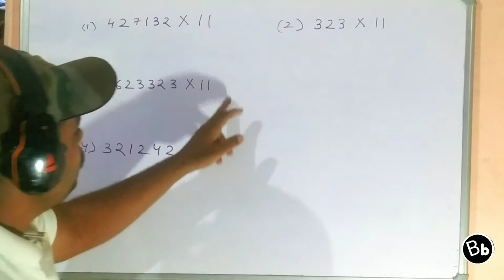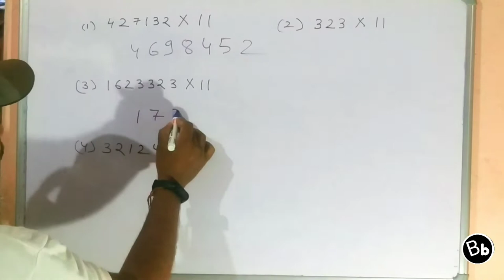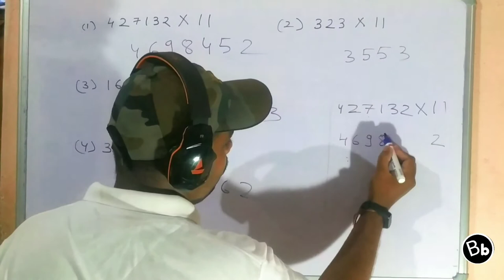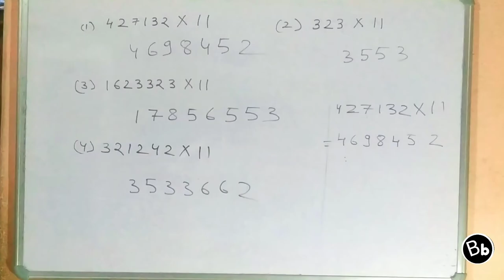maths trick 11 multiplication with any no.